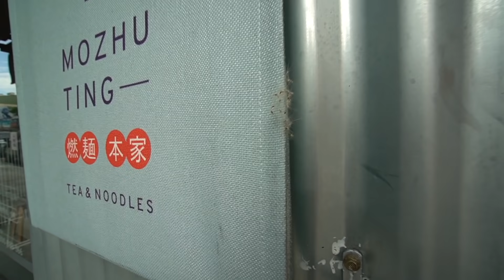九份大碗套餐！乾麵大胃王挑戰｜全台第二位成功的人？｜台中｜墨竹亭｜9 Bowl of Noodle Food Challenge｜ 大食い 吃播 먹방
IG有我的一些生活有興趣的朋友可以追蹤一下

墨竹亭位於：台中市南屯區黎明路二段210號1樓

單人用餐，每連成一條線就少付一碗費用，以價低者為扣除。(例：一條線為3碗，以價格最低者免費）兩條線兩碗以此類推，連滿九宮格通通免費，並加贈3,000元獎金。（限時1小時）